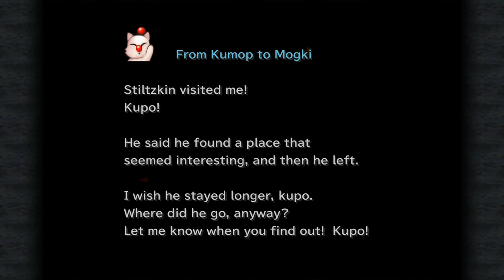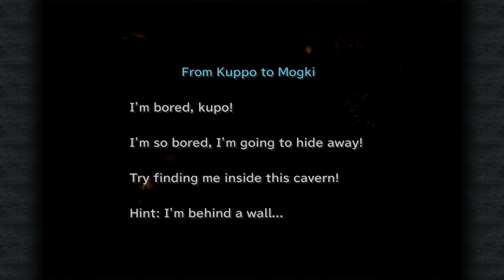Let's Play: FINAL FANTASY IX | GAMEPLAY | WALKTHROUGH | #18